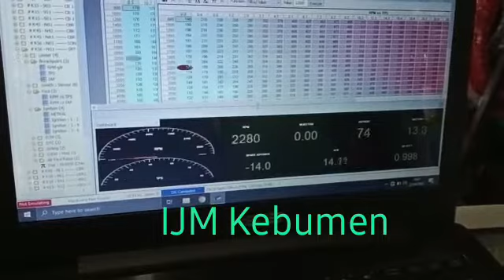Fungsi file Adx di tuner pro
contoh kerja file adx dan kerja file adx